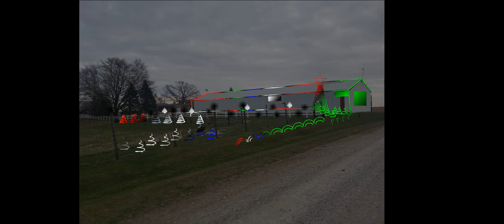2019 Christmas Light Show - Maudlin Christmas Remastered Final Animation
Carol of the Bells Remastered - credit to xlights google drive resources for providing initial basis for sequence